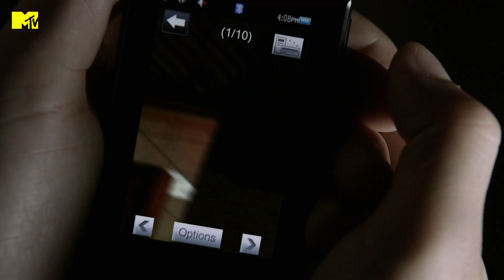Stiles visita Lydia e nota algo de errado | Teen Wolf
Stiles foi fazer uma visitazinha despretensiosa à Lydia, para checar se ela estava bem depois do acidente. Esse é o começo de muita história!
Mas a pergunta que não são da boca do fandom. O que é um Stiles? 🤣❤️🥺

Maratone TeenWolf de segunda à terça no meu canal